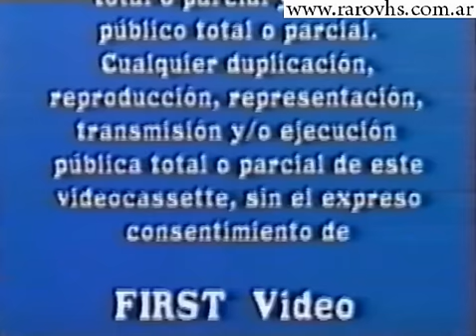First Video Entertainment (Editora XXX VHS)